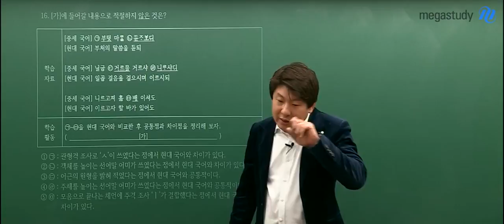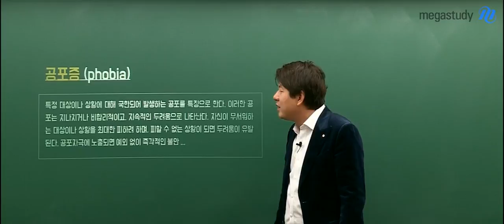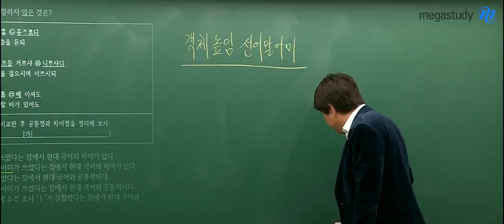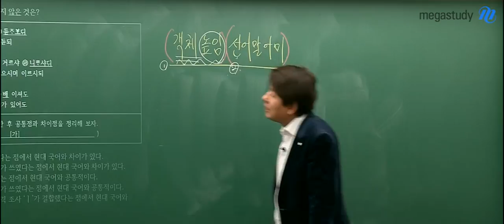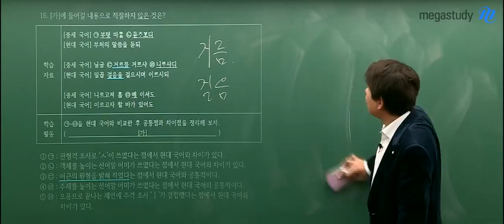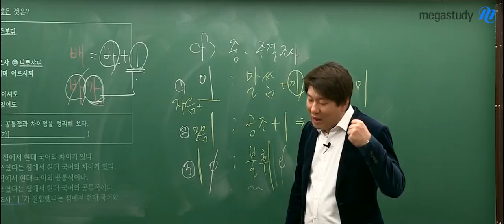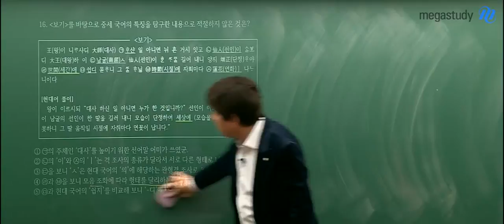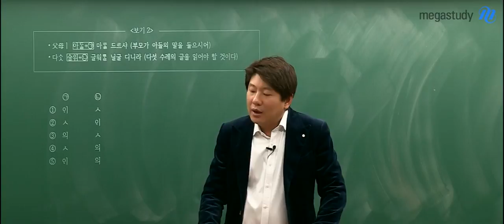[메가스터디] 국어 김동욱쌤 - 김동욱의 문법, 중세국어는 현대국어다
중세국어는 수능에서 11~15번 사이에 꼭 한 문제 정도 출제되는 문제! (최근에는 지문형 문제로도 출제)

2018& 2017수능에서 모두 현저하게 낮은 중세국어 문제의 정답률.

사실 다른 문법 문제도 맞출 수 있는 실력이라면 중세국어도 맞출 수 있어야 합니다.

그럼에도 중세국어 문제에 약점을 보인다는 것은
여러분에게 공포증(phobia)이 있다는 것입니다. (아래아만 나와도 ㅎㄷㄷㄷ)

그래서 여러분들의 이런 공포증을 없애고자 합니다.
아래의 말만 명심하세요.

'중세국어는 현대국어다.'

김동욱T의 공개특강과 함께
꼭, 중세국어에 대한 공포증을 벗어나시기 바랍니다.